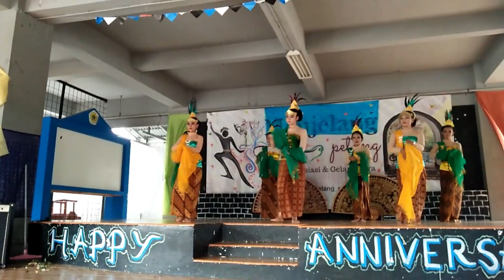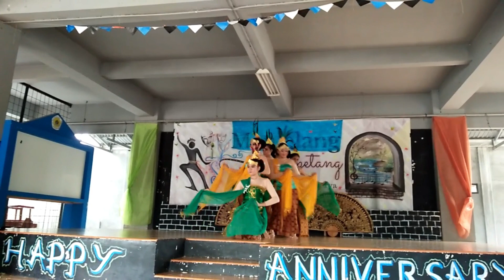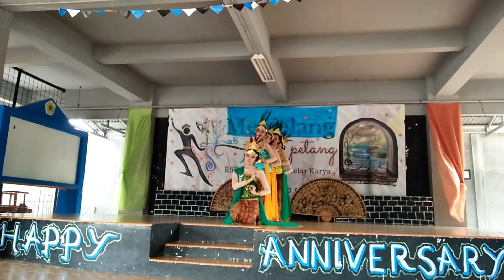TARI GAMYONG "SURAKARTA"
hallo kawan-kawan kami dari  Roemah Proses